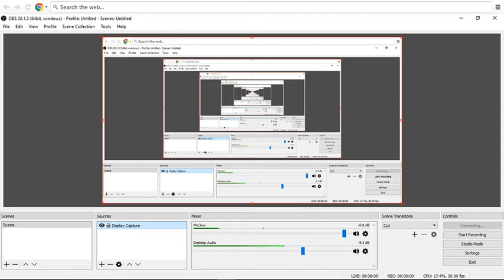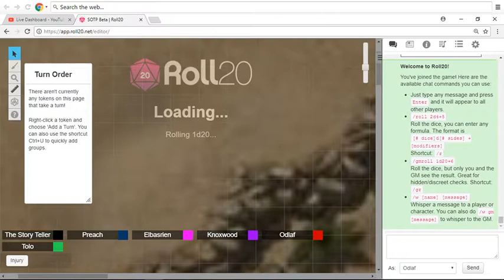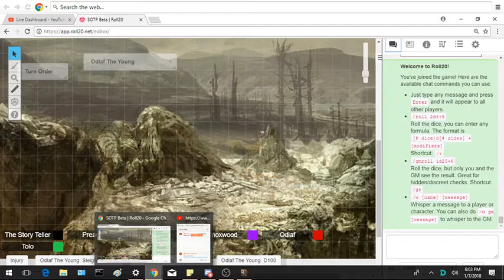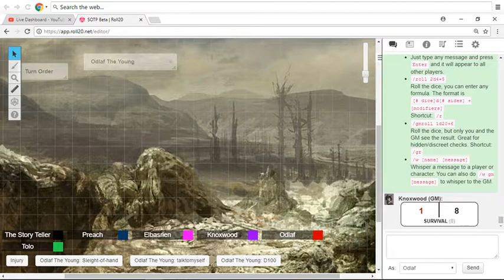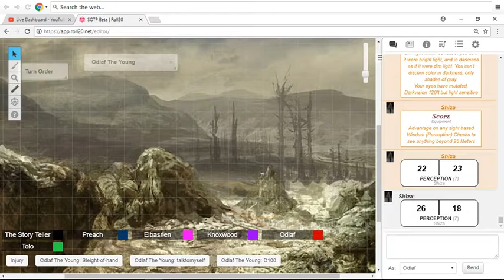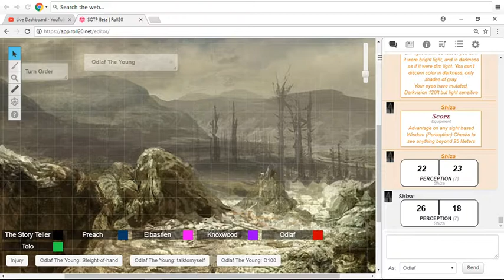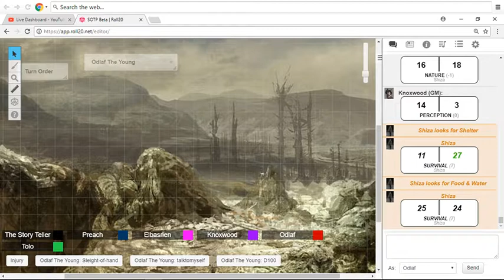D&D With Soul Part 1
Home brewed 5e with some friends of mine. This one is completely home brewed. This one takes place in a post apocalyptic world. There is hardly any magic Left due to the use of it like Oil. So now to be a spell caster is rare.